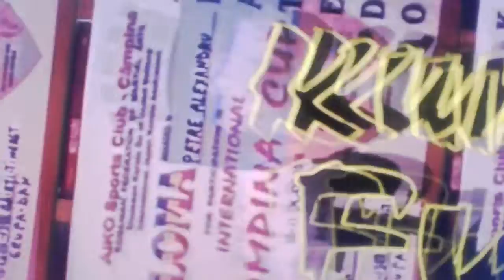Karate alex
Karate